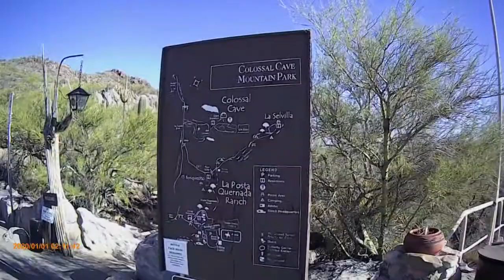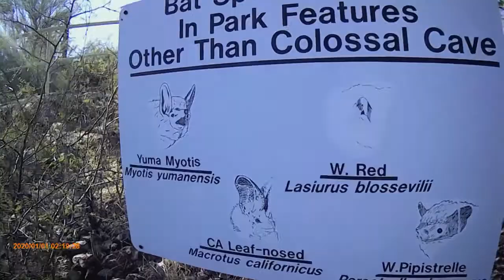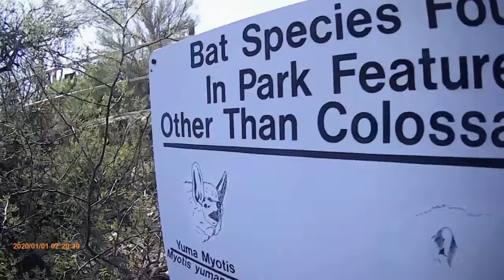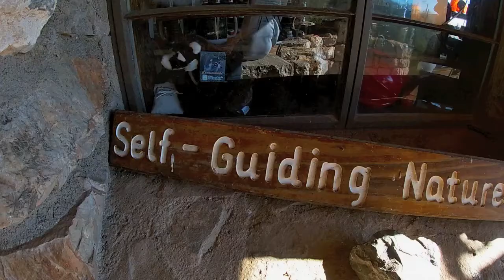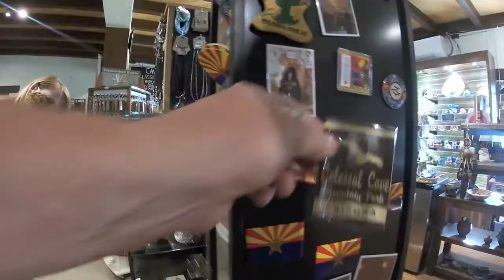Road Trip Arizona - Treasure found in Colossal Cave, Tucson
Take a tour of the largest dormant cave in the United States - Colossal Cave. This awesome adventure awaits just east of Tucson off of Colossal Cave Road. Disappearing into the cave in the side of the Rincon Mountains, we will walk in the footsteps of the 900 AD Hohokam, and the bootsteps of late 19th century wild west bandits. We'll traverse the cave on stone walkways constructed by the Civilian Conservation Corps in the early 1930s. This is a beautiful and a one-of-a-kind experience.

So put on your helmet and grab your lantern and let's explore Colossal Cave!

And leave a comment or question in the comment section. I'll be glad to hear from you.

Thanks!